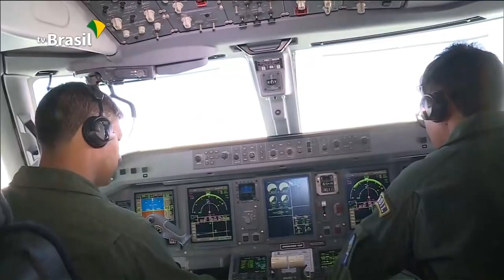Aviões da FAB deixam a China após resgate de brasileiros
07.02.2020 - Os brasileiros que estavam em Wuhan, cidade foco do novo coronavírus, já embarcaram de volta ao país. Duas aeronaves da Força Aérea Brasileira (FAB) trazem 34 brasileiros e 6 pessoas de outras nacionalidades que estavam isoladas na China.